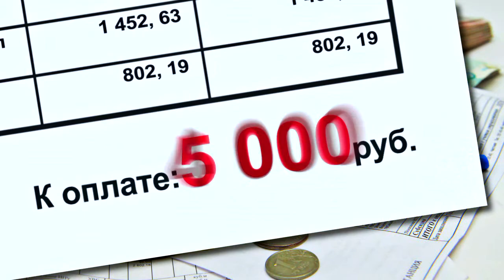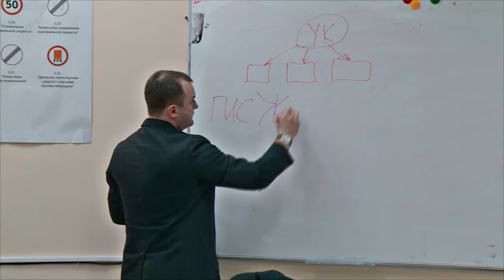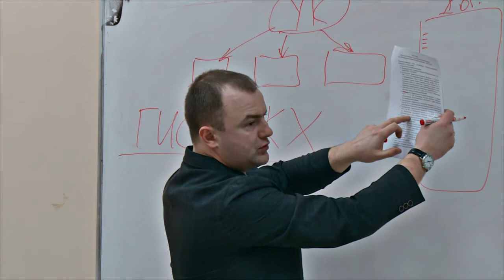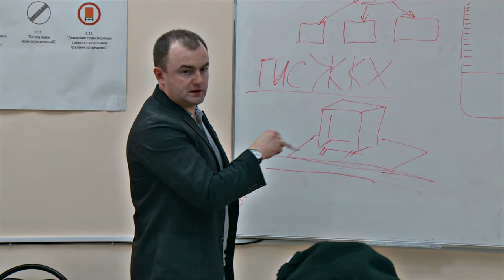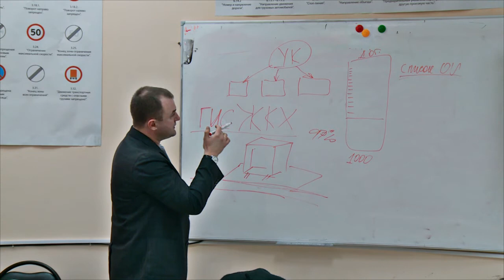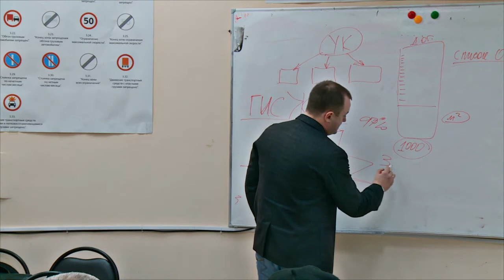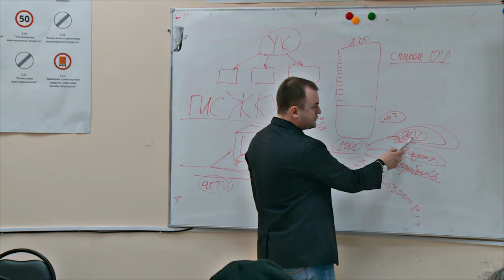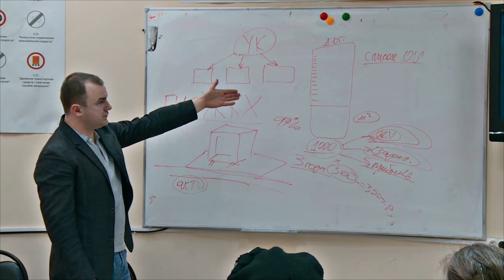Коммунальная самооборона (март 2017), №3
Спикером выступает депутат областного Собрания Юрий Шаров. Доступно о защите прав в сфере ЖКХ. Записывайтесь за ближайший семинар на сайте